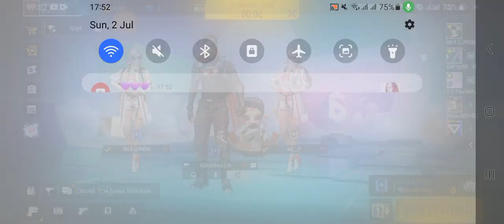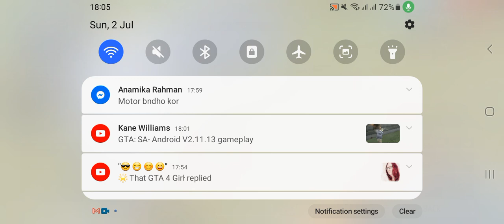Freefire gameplay part 365